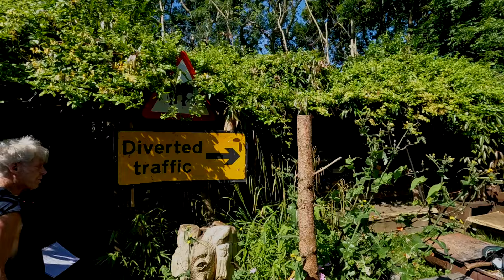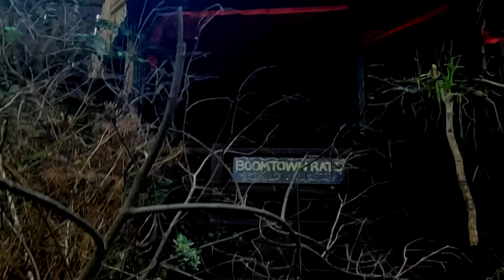Glennstonbury 2024 Band lineup and other info.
Glenn Veness tells us all almost about this year's festival in a garden...